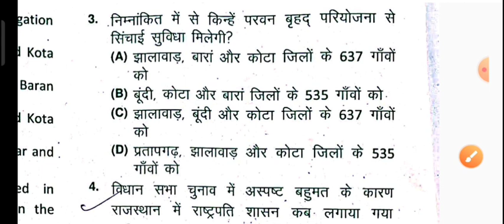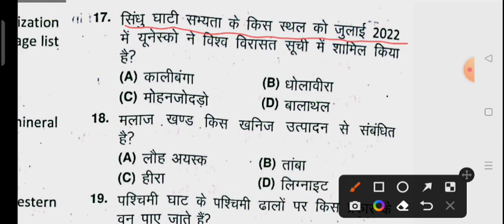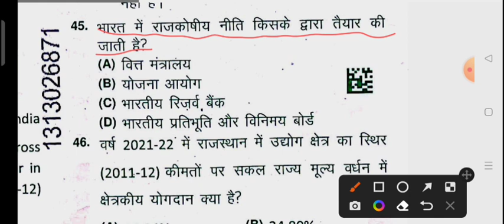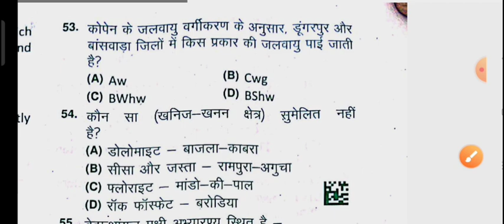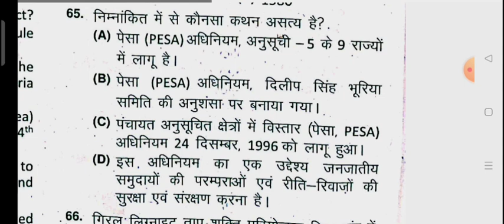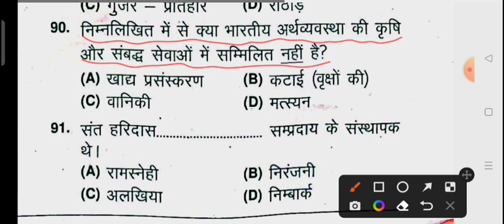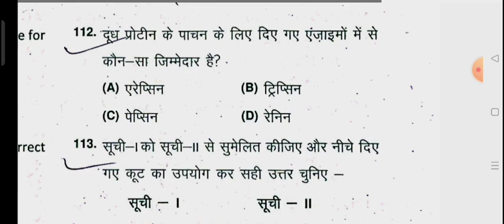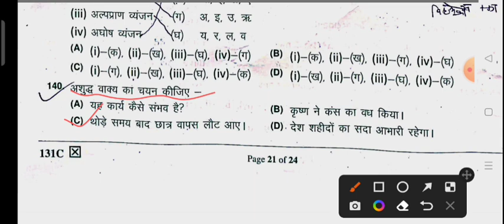Rajasthan CET 8 January 2023 1st Shift Paper/Rajasthan CET 8 January Morning Shift Full Solved Paper